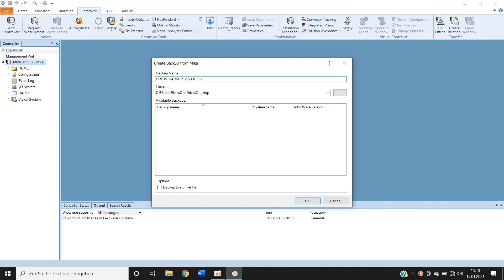Create a Backup file in RobotStudio®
Follow the instruction video to save your SWIFTI™ backup file to the PC hard drive.

Want to know more? Then register for free to our E-learnings and Tutorials on the ABB Robotics Online Learning portal.

Need more training? Then contact your local Training Center via the ABB Robotics Training portal and “Teacher-led Training”.